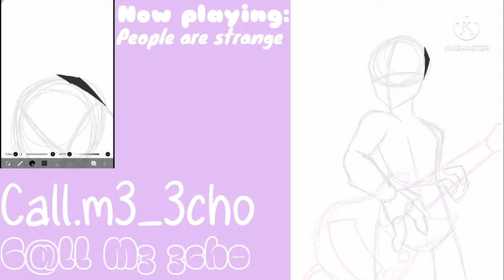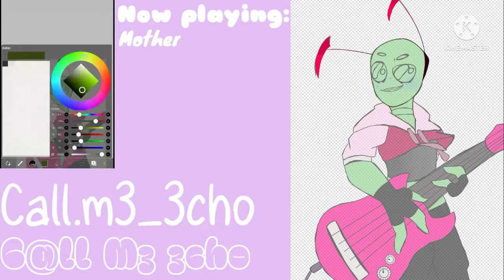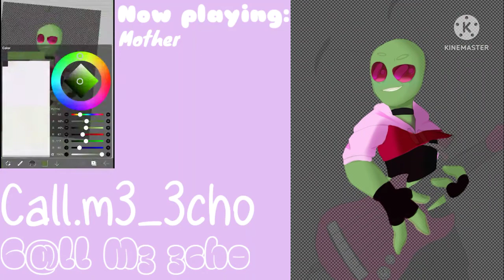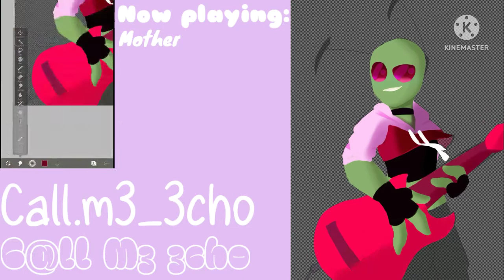Invader Zim SpeedPaint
(⁠◍⁠•⁠ᴗ⁠•⁠◍⁠)
Music~:
People are strange ~ The Violent
Mother ~ Danzig
(⁠◍⁠•⁠ᴗ⁠•⁠◍⁠)
Programs used~:
Ibis Paint X ~ SpeedPaint
Screen Record ~ Music
Video to Audio ~ Music Converter
KineMaster ~ Editing software
(⁠◍⁠•⁠ᴗ⁠•⁠◍⁠)
ANYWAYS I'm still figuring out how I will edit my videos and how they will be presented. as you can see I don't have an intro or an outro BUT I will figure it out! Do you like the new layout? any tips?

the story behind this one is that I saw an episode of invader Zim like a month or two ago and I just saw the movie not too long ago( I know, I just found out about invader Zim in 2022) anyways I found some of the episodes on YouTube and started watching it! some of it is cringe though to be honest, but it's enjoyable.   My undertale au will be on hold because I lost access to my wattpad account. yay. anyways, as always, if you enjoyed  please do like, comment, and subscribe!  you don't have to but it would be pretty cool if you did